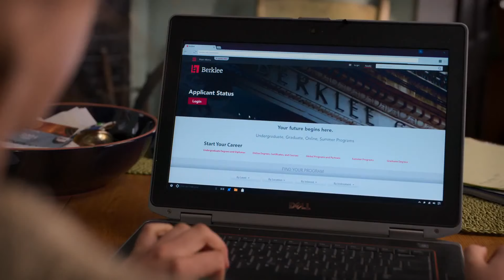Both Sides Now From CODA By Emilia Jones (CC) | VW Music